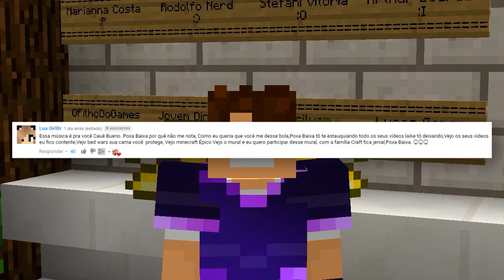Minecraft ÉPICO 💚 : A CASA DA MALENA !! 🏡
No Minecraft Épico de hoje, vamos construir a casa da MALENA , como será que vai ficar?

💜 FamiliaCraft 💜

Cauê Bueno
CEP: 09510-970